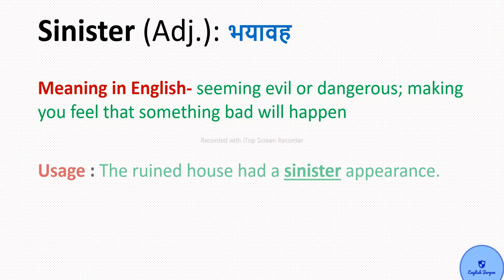Sinister को हिंदी में क्या कहते हैं? Meaning in Hindi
Sinister

Learn English

Know the meaning

Short Information